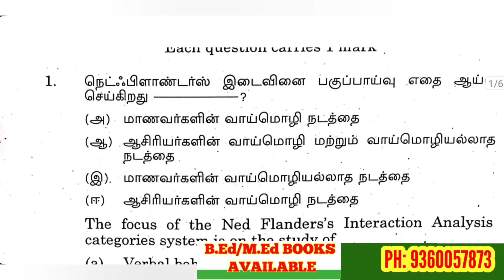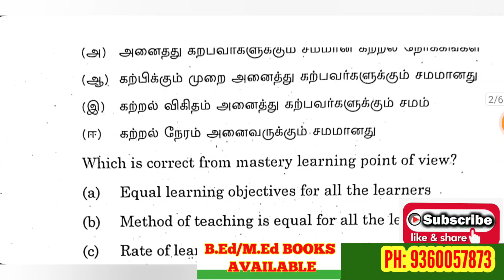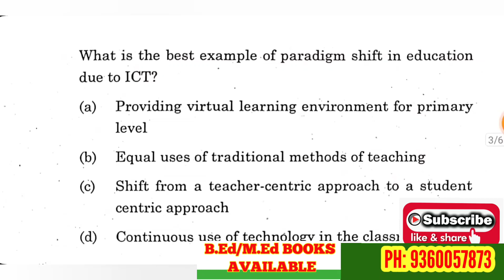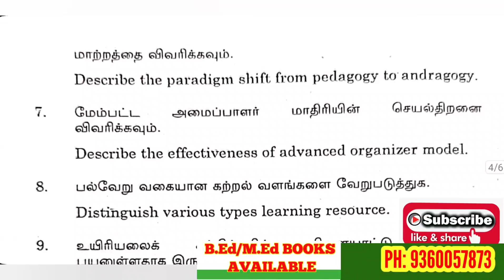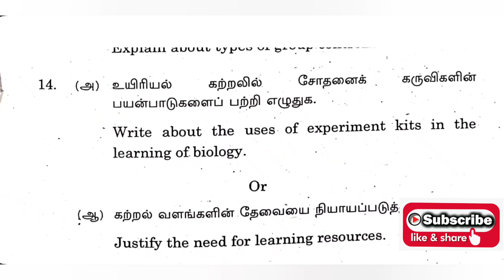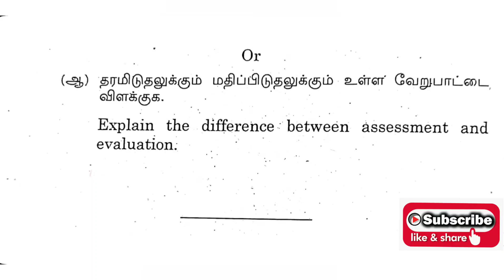TNTEU B.Ed II-SEMESTER: PEDAGOGY OF BIOLOGICAL SCIENCE PREVIOUS YEAR QUESTION PAPER JANUARY 2024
RAPIDMINDS TAMIL
RAGAVAGIRI M.C.A.,M.Ed,M.phil., NET
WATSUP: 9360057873